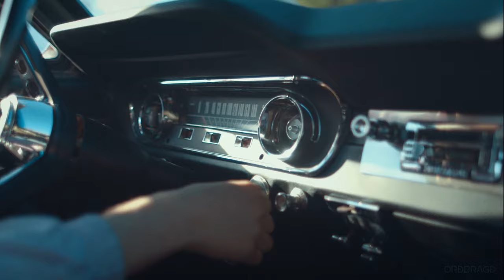A-A-A (Orðbragðslagið) - Ljúfur Ljúfur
Höfundar: Arnar Freyr Frostason og Helgi Sæmundur Guðmundsson

Flytjandi: Ljúfur Ljúfur (hliðarsjálf hljómsveitarinnar Úlfur Úlfur)

Hljóðblöndun lags: Helgi Sæmundur Guðmundsson.

Myndband:
Leikstjórn og stjórn upptöku: Konráð Pálmason
Kvikmyndataka: Bjarni Felix Bjarnason
Klipping: Jakob Halldórsson